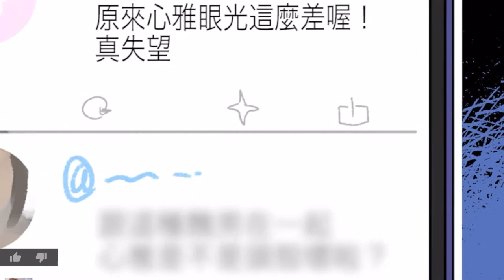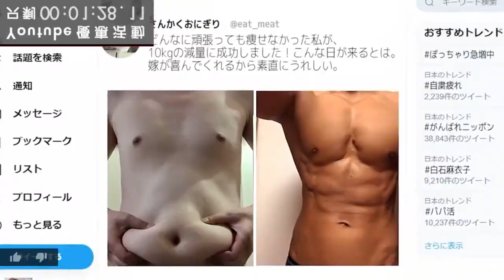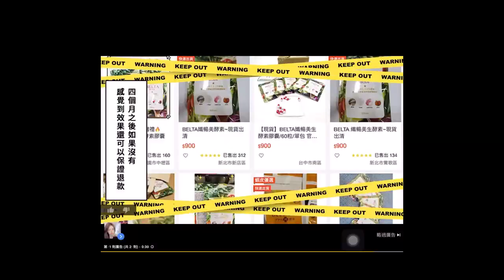建銘與少女偶像的秘密戀情曝光,被網友肉搜出征!? | 瘦菌廣告 詐騙業配 存檔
如有不妥會自行刪除。